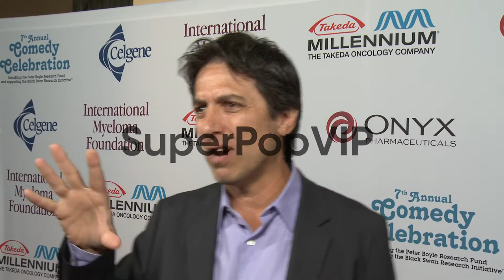INTERVIEW - Ray Romano on Peter Boyle at International My...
INTERVIEW - Ray Romano on Peter Boyle at International Myeloma Foundation 7th Annual Comedy Celebration Benefiting the Peter Boyle Research Fund and Supporting The Black Swan Research Initiative, Los Angeles, CA, 11/09/13